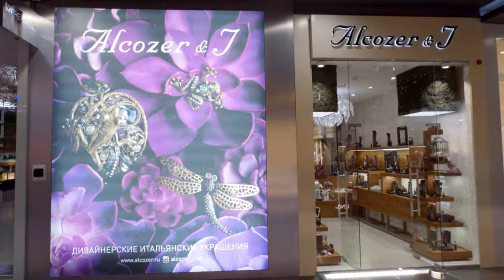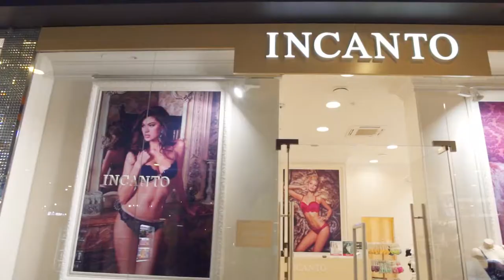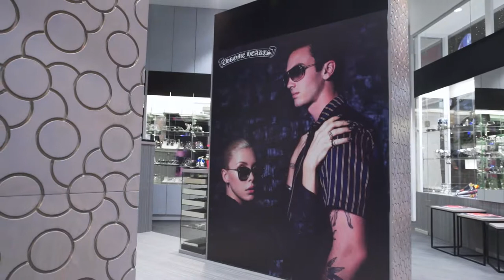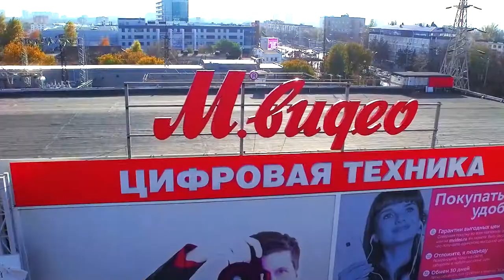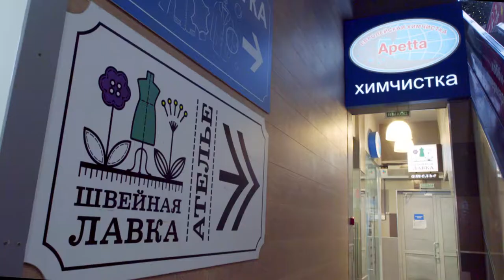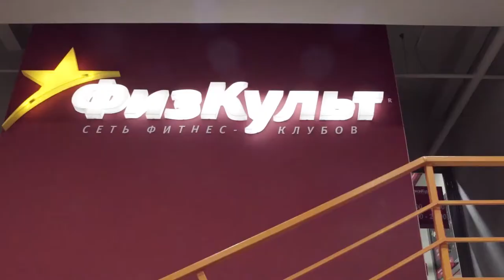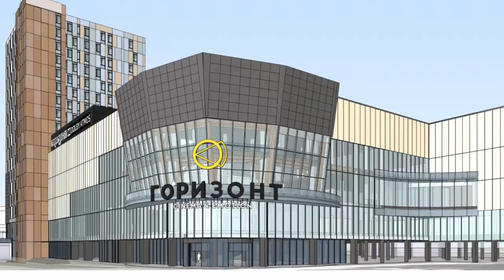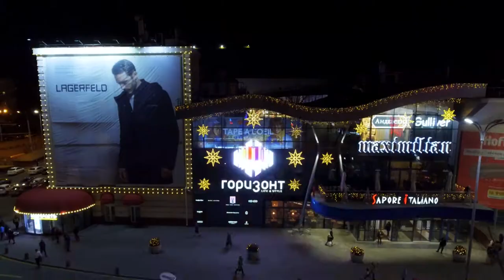Gorizont 2017 ENG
Gorizont is a super-regional family shopping mall on Nagibina Avenue, 5-minute drive from the historical, business and cultural centre of the city. It is on the way to the large districts where over a third of Rostov-na-Donu residents live.